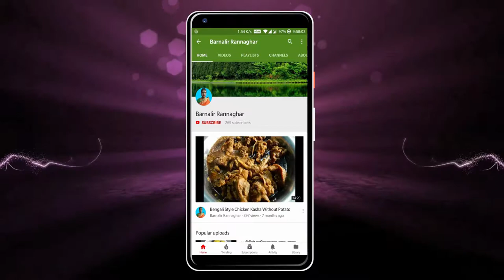পাবদা মাছের ভুনা ভাপা | Pabda Fish Recipe